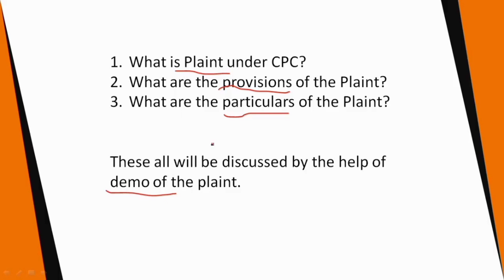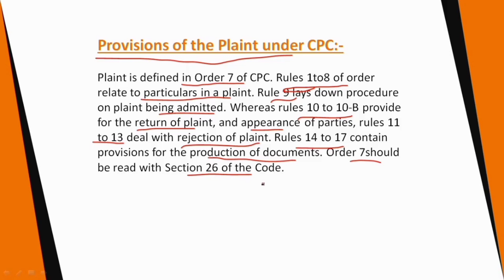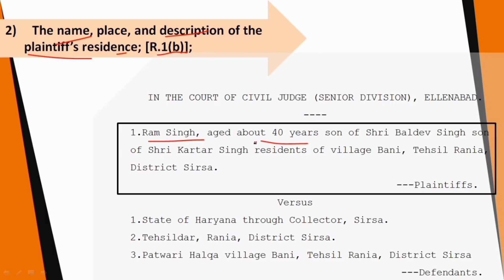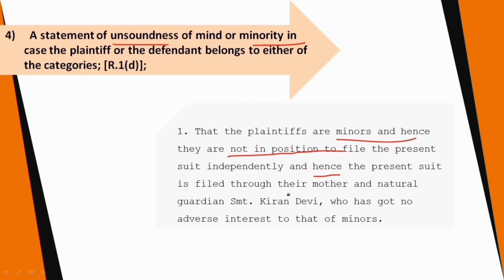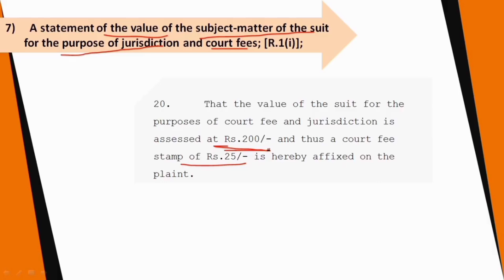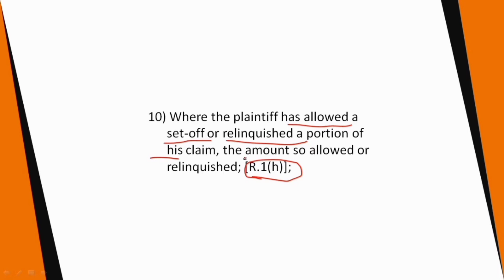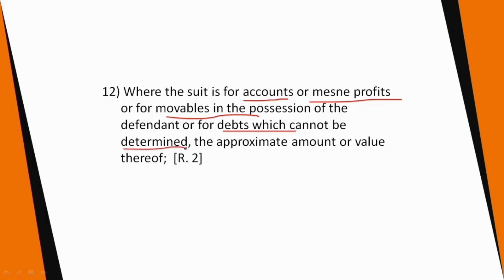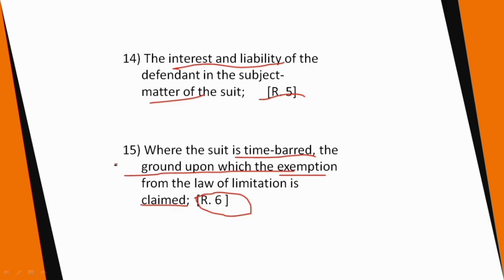ORDER 7 CPC, PLAINT FOR LAW GAT